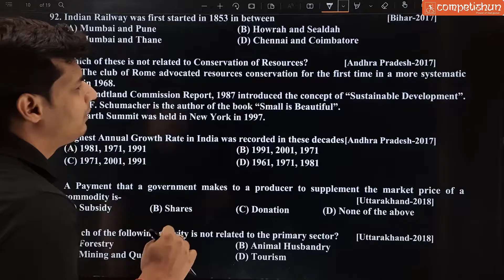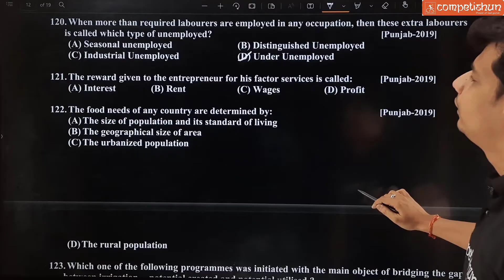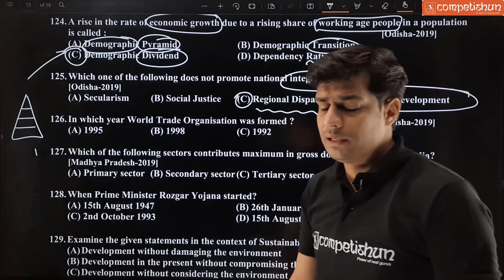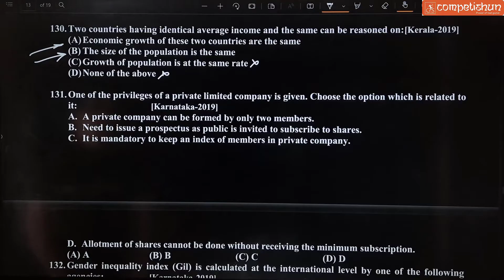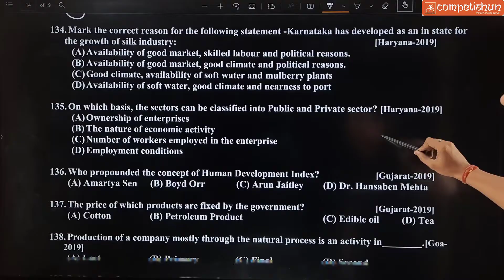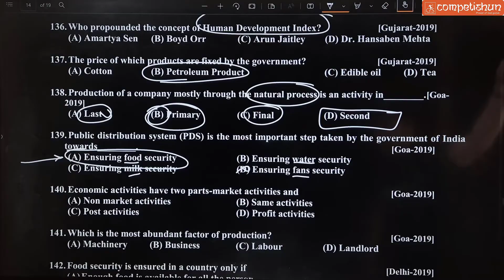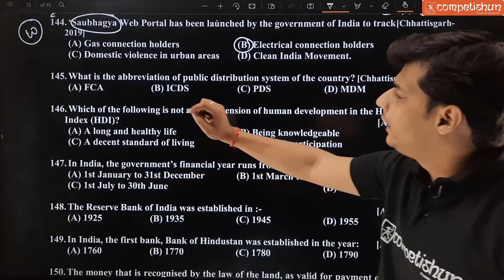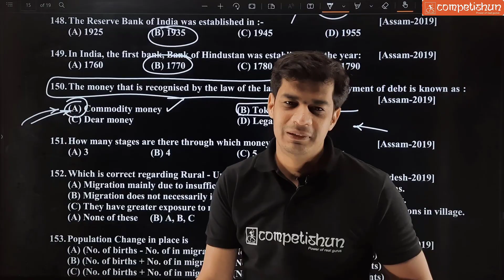NTSE 2022 : Economics NTSE Previous Year Questions Part - 4 | Sankalp - 7 | From Question to Concept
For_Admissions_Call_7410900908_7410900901